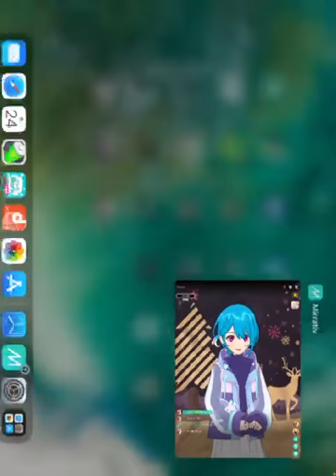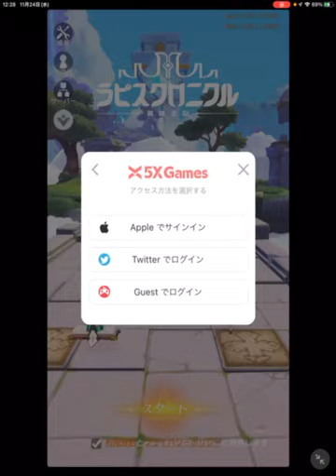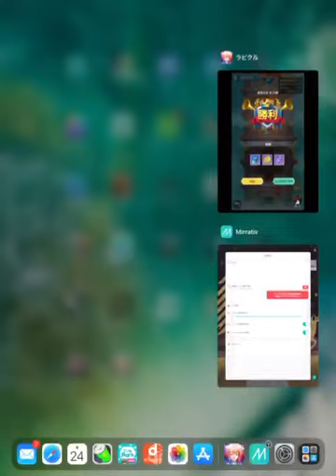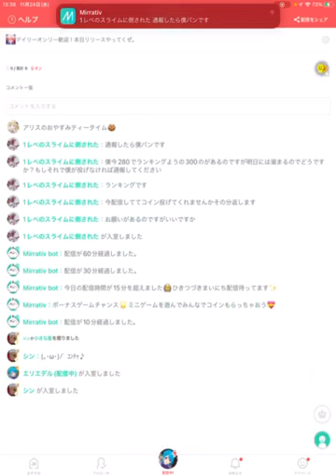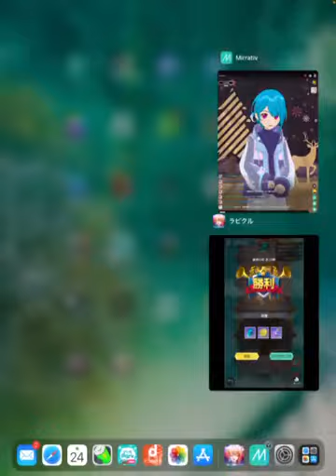【ラクピル】【ラピスクロニクル】2021.11.24リリースやってみた！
提供　株式会社ファイブクロス

放置ゲー
ミラティブ配信アーカイブ